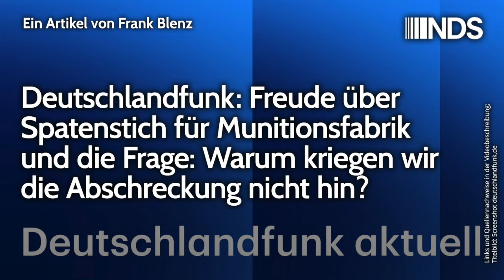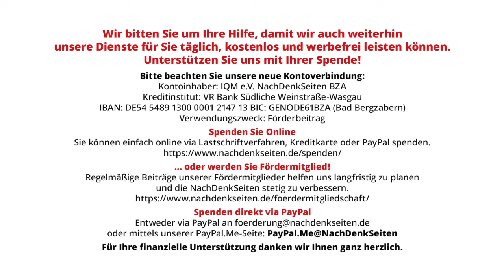DLF: Freude über Munitionsfabrik-Spatenstich & die Frage: Warum kriegen wir Abschreckung nicht hin?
Deutschlandfunk: Freude über Spatenstich für Munitionsfabrik und die Frage: Warum kriegen wir die Abschreckung nicht hin? | Frank Blenz | NachDenkSeiten-Podcast | 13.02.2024

Unseren öffentlich-rechtlichen Rundfunk, konkret den Deutschlandfunk, zu hören, gerät zunehmend zu einer Herausforderung. Sofern man nicht selbst zu den Einpeitschern einer geradezu hysterischen Kriegstüchtigkeitslust gehört, fühlen sich die Auswahl, die Formulierungen und die Kommentierungen zahlreicher Nachrichten und redaktioneller Beiträge des DLF an, als sei der Ernstfall eingetreten. Tatsächlich ist offenbar ein Ernstfall eingetreten – und zwar der der Aufgabe eines ausgewogenen Rundfunks. Beim Deutschlandfunk Moderator zu sein bedeutet, so der Hörereindruck, dass Freude über alles, was wie Heimatfront klingt, zum Berufsbild gehören muss. Ein Zwischenruf von Frank Blenz.

Artikel veröffentlicht am: 13. Februar 2024 um 16:00
Autor: Frank Blenz (Gastbeitrag)
Sprecher: Tom Wellbrock
Titelbild: Screenshot deutschlandfunk.de

NDS, NachDenkSeiten-Podcast, NDS-Podcast, Aufrüstung, Medienkritik, ÖRR, Bellizismus, Kriegskosten, Rheinmetall, Olaf Scholz